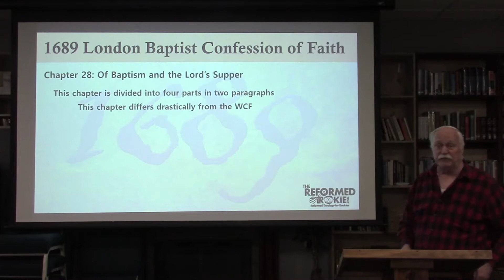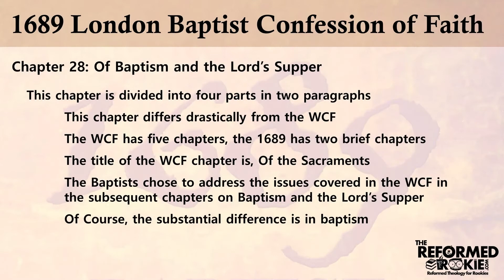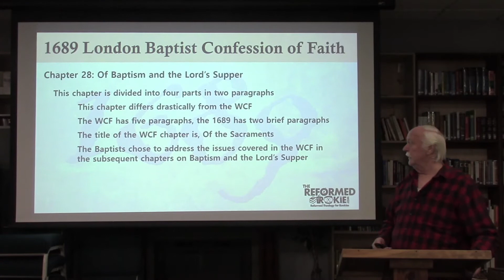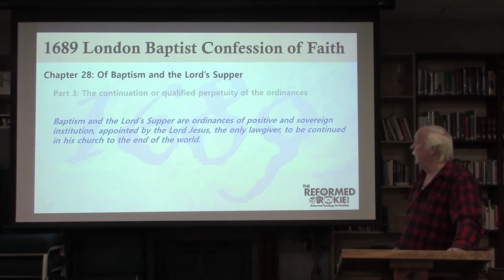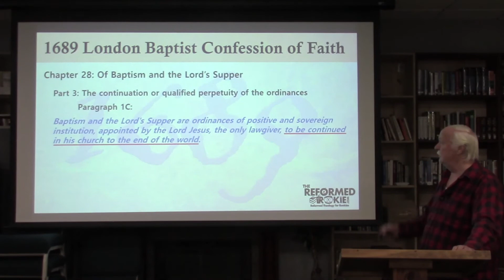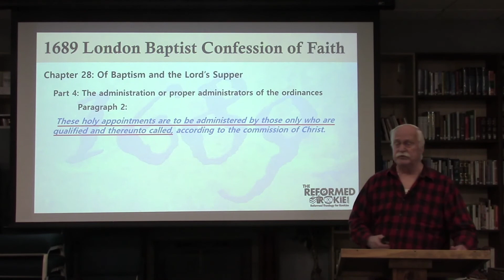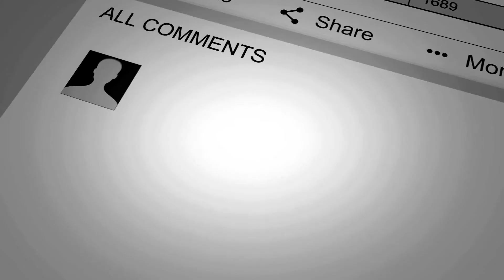LBCF Chap 28: Of Baptism and the Lord's Supper